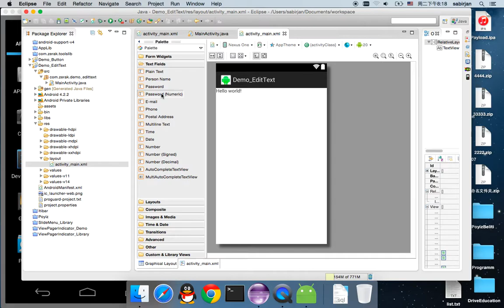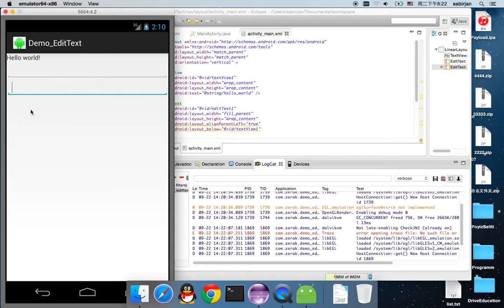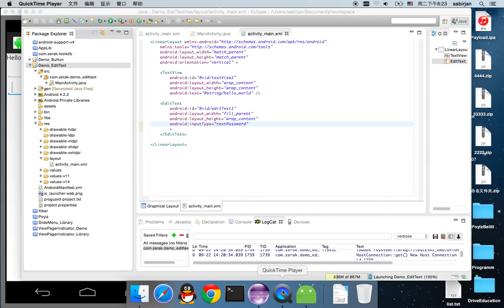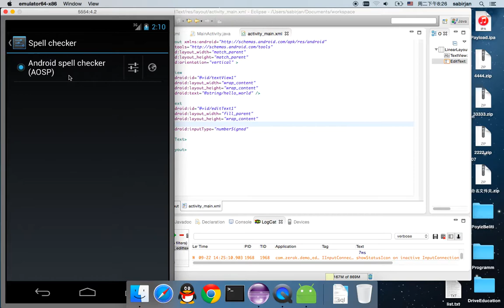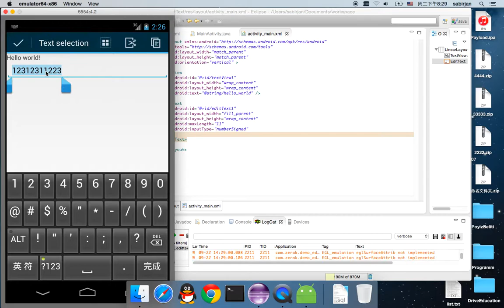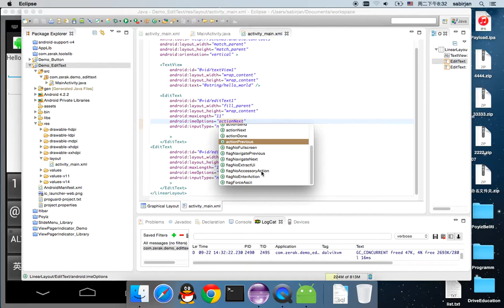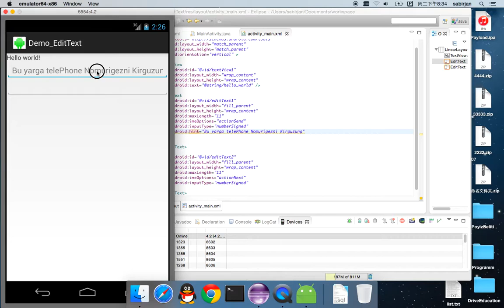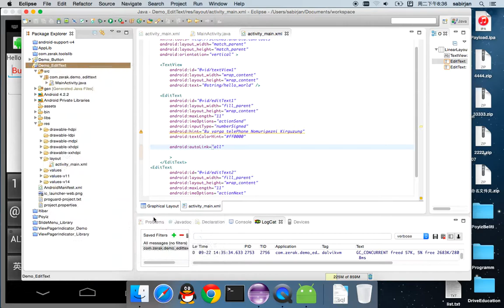23-Qisim|؛23- قىسىم Android